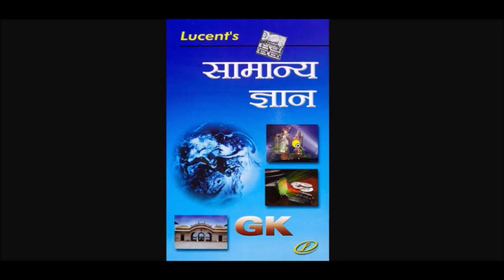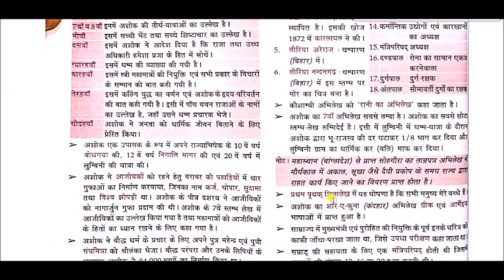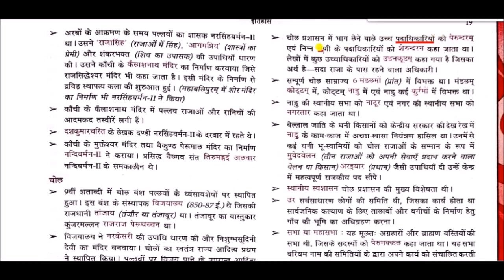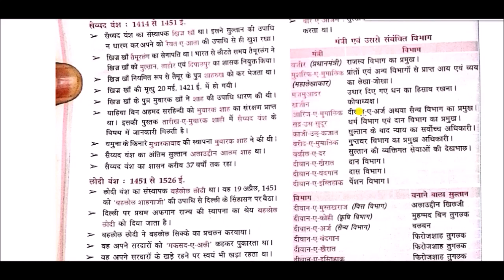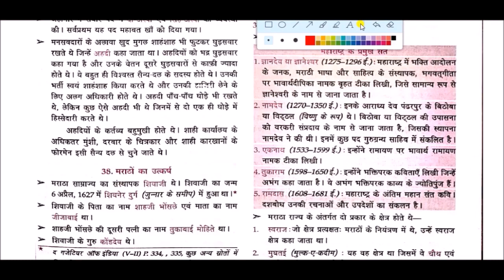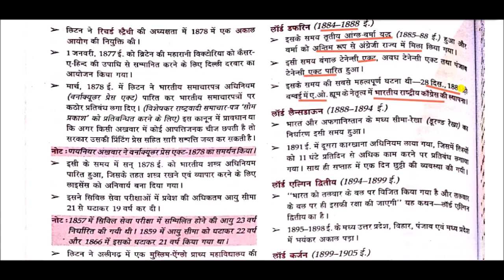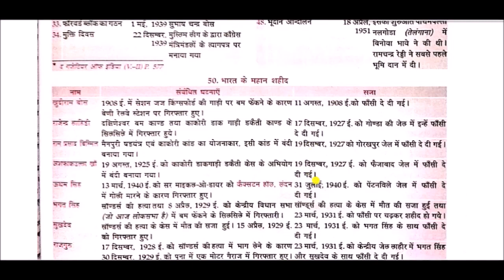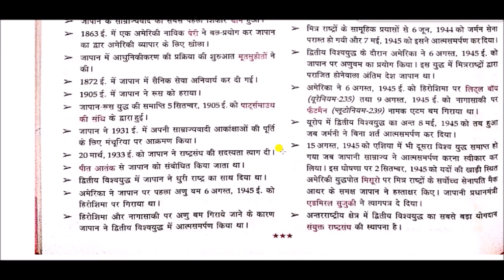complete history class || संपूर्ण इतिहास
complete history class for All Competitive Exams like SSC, Railway, IB, Bank, UPSC, BPSC, MPSC, PCS, etc.